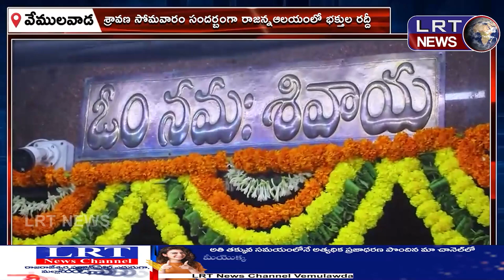రాజన్న ఆలయంలో భక్తుల రద్దీ ||| LRTNEWS